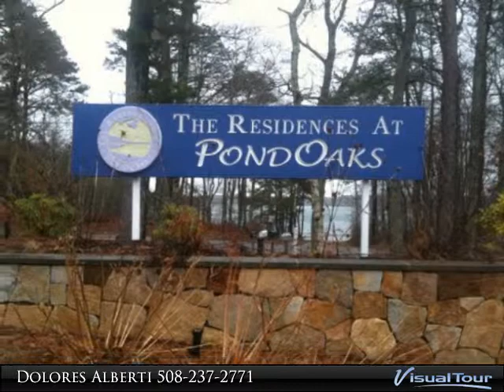Ranch Model Home - The Residences at Pond Oaks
Winstead Road
Brewster, MA 02631

Brewster's Newest Subdivision! Pond Oaks is a new fourteen lot subdivion where various lots enjoy views of and short walks to Long Pond, Black Pond and Seymour Pond. Residents will love deeded access to fresh water and the opportunity to live the good life in a beautiful natural environment. Saltwater Bay beaches and the scenic bike trail are within minutes of your door. Built by a highly regarded builder who has customized a floor plan of 2300 square feet of finished living space plus the option to expand.  Open floor plan to maximize natural lighting & gracious living. Well-designed kitchen will have beautiful cabinetry with granite countertops, fine details, hardwood flooring and generous fenestration enhance the offerings. 4 bedroom septic. *Prior to commencing construction, it is possible to build a Cape or another custom home on this lot.

Presented By:
Dolores Alberti, oldCape Sotheby's International Realty